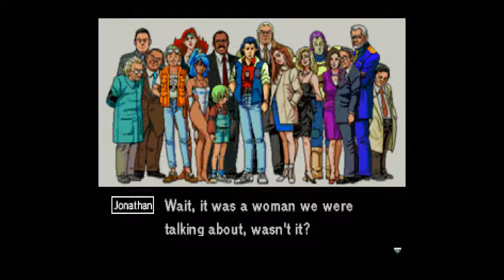Let's Play Policenauts (English, Saturn - Blind), Part 42: Hospital Trouble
(Part 2 of 2) We have two friends in the hospital, and guess who could be a donor for Karen??? Plus a suspicion I had about someone else in the cast proves true.